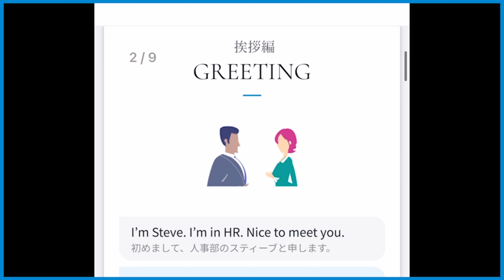【完全保存版】1日のビジネスシーンで使える英語フレーズを全解説！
ビジネス英語を攻略できる無料のLINEマガジンを届けます！

LINE友達登録して、英語力診断テスト(5問)を受けると、
『現場でそのまま使える ビジネス英語フレーズ150選』
フレーズ集が必ずもらえます！
仕事ですぐに使える最頻出の厳選フレーズ150選は
非常に役立つプレゼントとなっているので、ぜひ受け取ってください！

🌟Timestamp
0:00 はじめに
1:11 オフィス1日のスケジュール
2:09 出社時に使えるフレーズ
10:49 メール対応に使えるフレーズ
20:40 電話応対時に使えるフレーズ
32:31 プレゼントのお知らせ
32:50 お昼で使えるフレーズ
40:57 会議で使えるフレーズ
54:00 退社時に使えるフレーズ